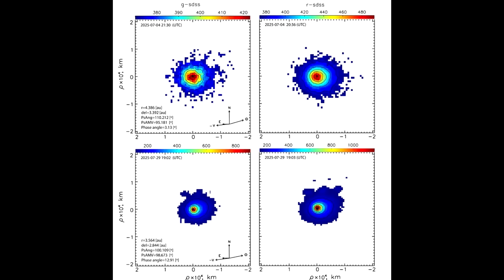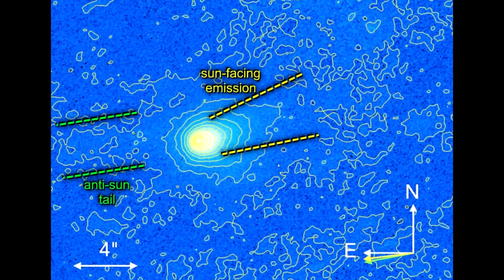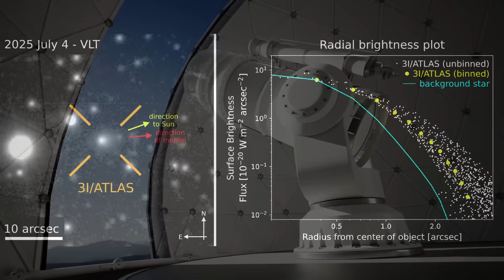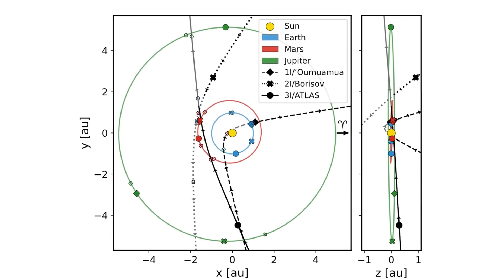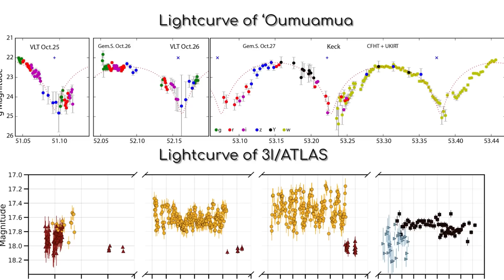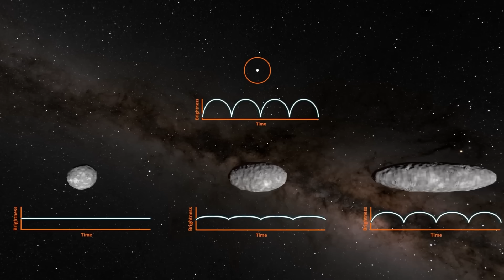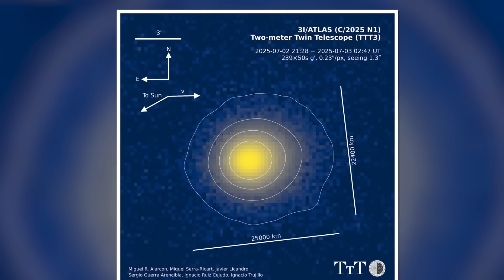ОБНОВЛЕНИЕ. Мы можем ошибаться на счёт 3I/ATLAS.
🔷 Тема обсуждения:
Объект 3I/ATLAS — загадочный межзвёздный странник. Однако новые, беспрецедентные данные телескопа Джеймса Уэбба показывают, что наши представления о нём могут быть ошибочны. В этом видео мы рассмотрим последние наблюдения JWST и обсудим, как они меняют картину происходящего.(3IATLAS - становится всё страннее) 2025

🔷Поддержите меня! 👽

🔷Анимация:
The Norwegian Nobel Institute.